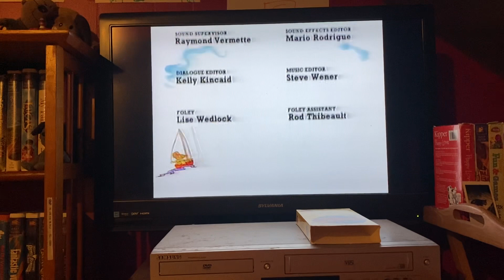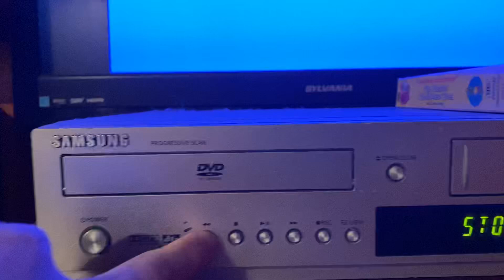Closing To The Busy World Of Richard Scarry: The Busiest Firefighters Ever 1995 VHS